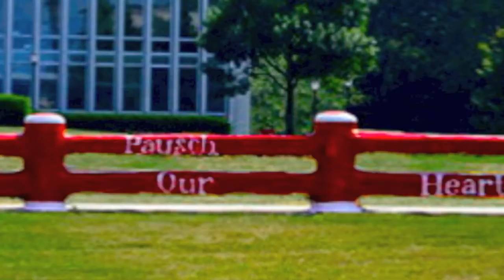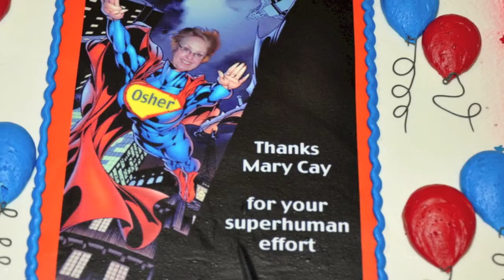Osher 21st Annual Meeting - 2012 in Review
Osher @ CMU - review of 2012 activities,